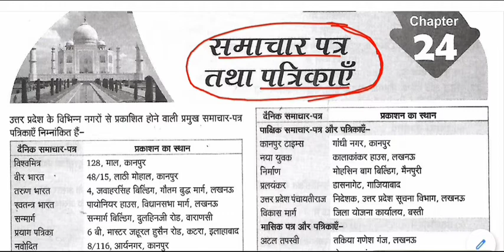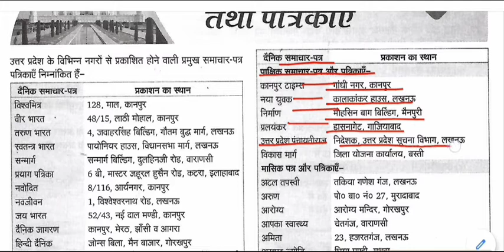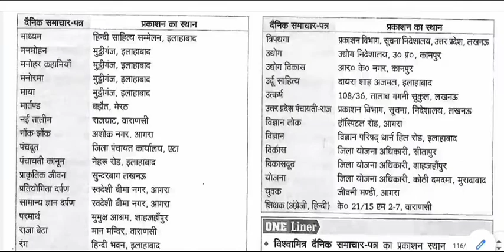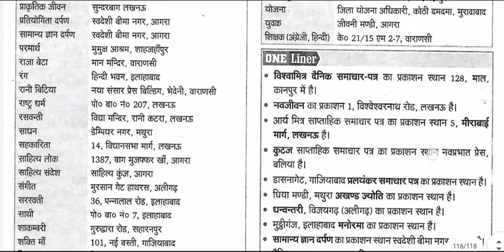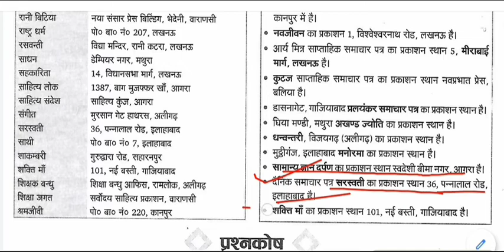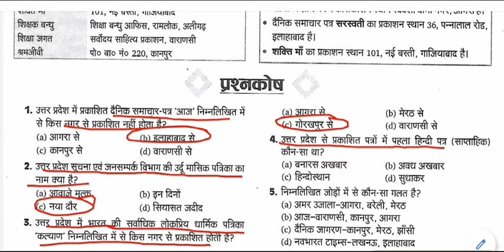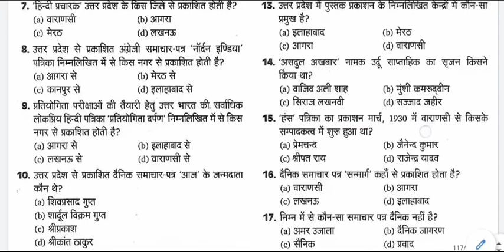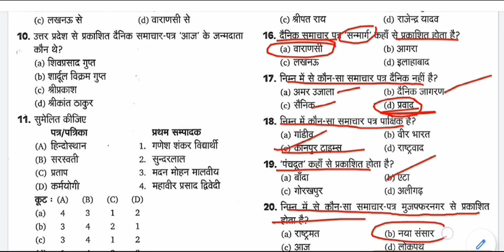उत्तर प्रदेश सामान्य ज्ञान - समाचार पत्र तथा पत्रिकाएँ